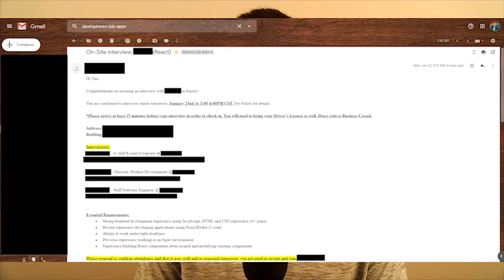Onsite Job Interview at Big Fintech | travelDev Videos (206)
I recently interviewed a global financial company and unfortunately didn't make it through. I was contacted by a recruiter by email about a UI developer position with a big company, which the position has not released to public job boards yet. I was really excited to hear the name of the company and to have the opportunity to interview with them. I prepared the best I could and came into the interview with 2 engineers. After the interview, I heard from them the next day from my recruiter that they were passing on my application. I reflected on the experience here and what I walked away with for the future. Good luck for anyone on the job search process and best of luck to you!

00:13 Preface
01:12 Phone conversation & job description
02:20 Code Challenge
03:36 Prep for Onsite
04:13 Onsite Interview
10:44 Results
11:42 Takeaways
12:20 Going forward